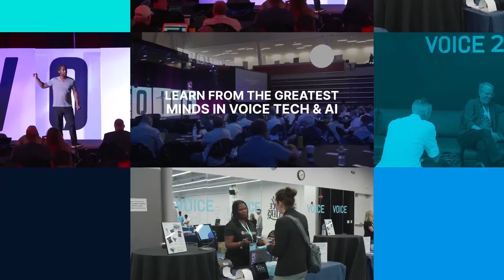Learn from Leaders in Voice and AI at VOICE, Dec 7-8, 2021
Voice tech and AI leaders from around the globe are gathering December 7-8 for VOICE21. This is one of the industry's top events at the intersection of Voice, AI, development and customer experience.

This year, we're onsite, in Arlington, VA, and online. Companies like Speechly, Pindrop, TuneIn, Veritone and Yellow.ai will be there, and we hope you will too. Learn more and register at voicesummit.ai.